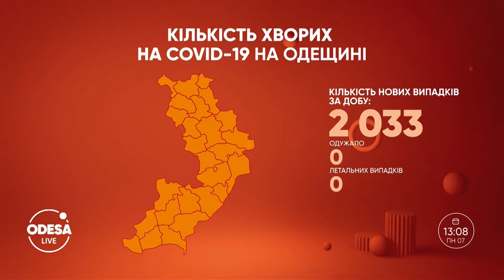Чого вимагають підприємці? / Напав на правоохоронця з палицею / Проблеми з киснем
00:00 — Підприємці мітингують на Думській площі. Чого вони вимагають?
04:30 — Чоловік напав з палицею на правоохоронця. Яке покарання отримав злочинець?
07:52 — У розпал пандемії в Одесі знову проблеми з киснем та кисневими станціями.
Деталі у випуску.